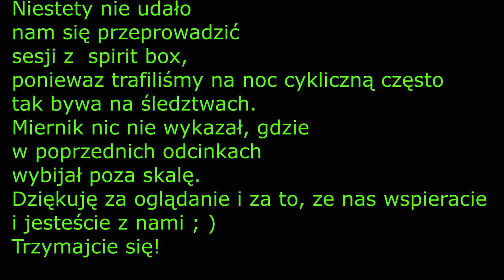Opuszczony cmentarz nocą - eksploracja